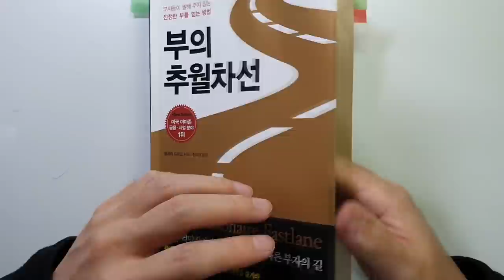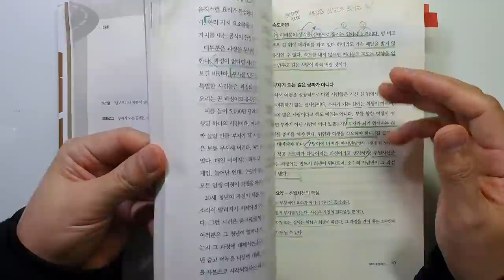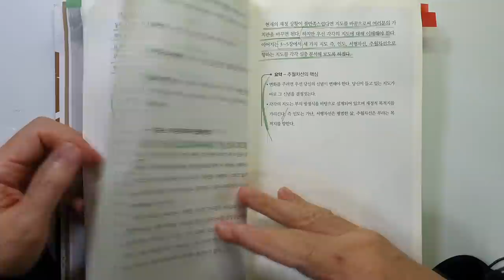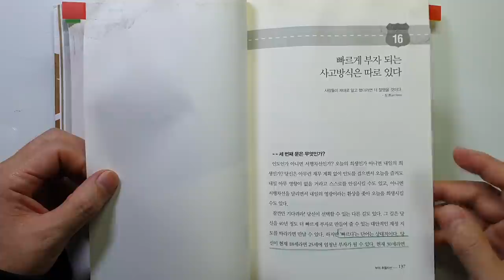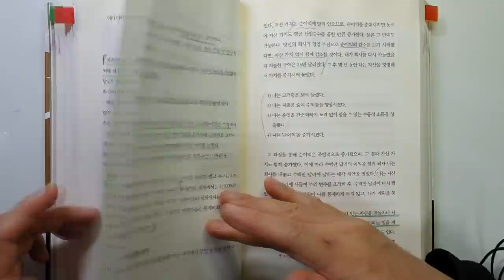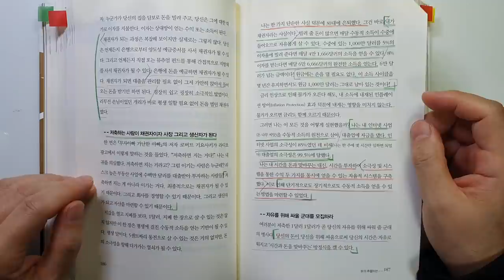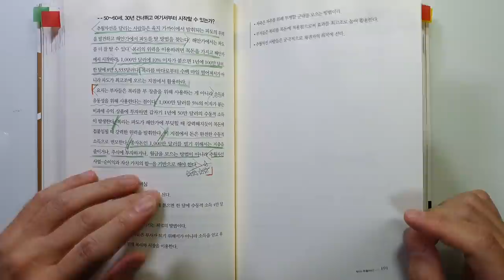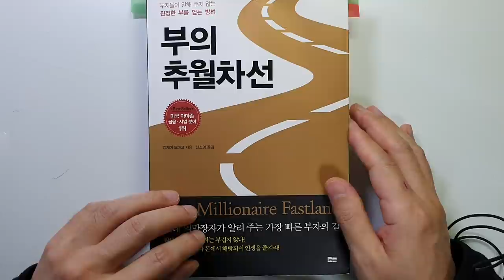신흥 부자들의 필독서, 빠르게 부자되는 방법, 엠제이 드마코 부의추월차선 요약 재테크|부|성공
안녕하세요
이번 시간에는 너무 유명한 책 '부의 추월차선'입니다.
이 책은 유튜브 처음 시작할 때 영상을 만들었었는데요.. 배경음악이
두 번째 읽는 것이라서 빨리 읽을 줄 알았는데 시간이 많이 걸렸네요
생각보다 엄청 많은 좋은 내용을 담고 있더라구요.
역시 책은 여러 번 읽어야겠어요

너무 많은 내용을 두서 없이 요약해서 읽어서 내용이 잘 전달 되었나
모르겠네요
그래도 도움 되는 내용이 많으니 끝까지 시청하셔서 좋은 내용
얻어가시기 바랍니다.

감사합니다.